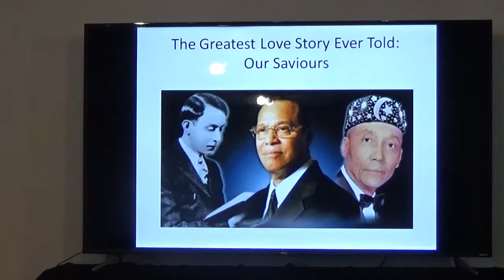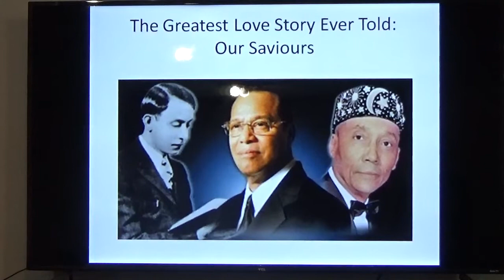The Greatest Love Story Ever Told: Our Saviours. Part 1